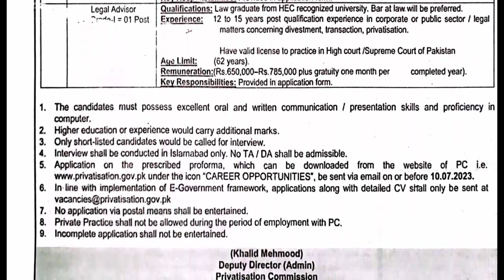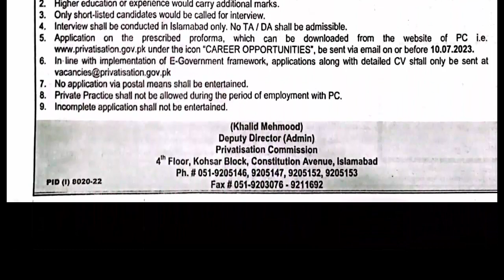Ministry of Privatisation Commission Islamabad